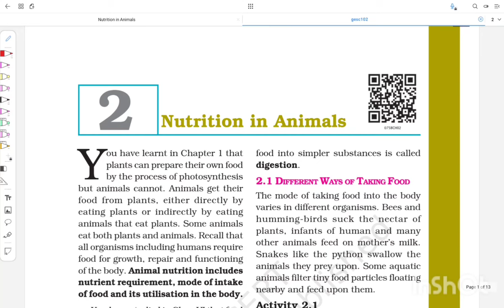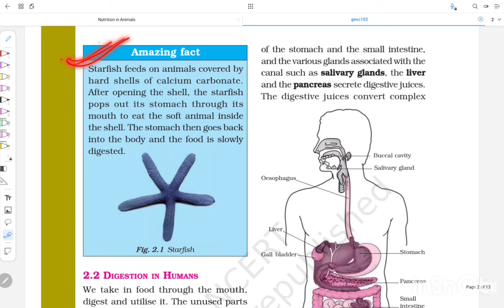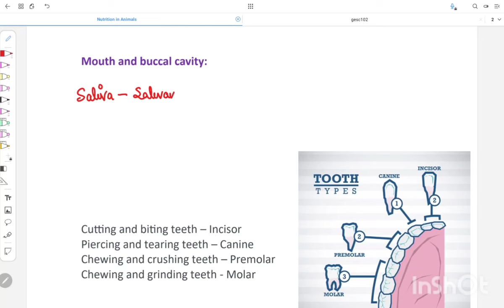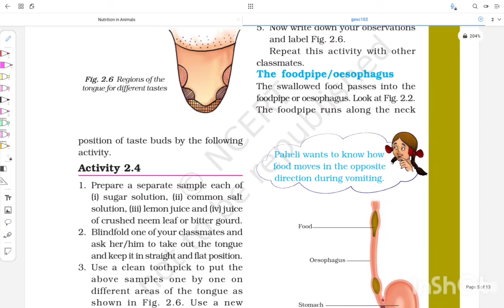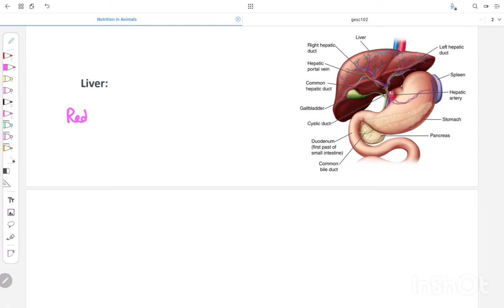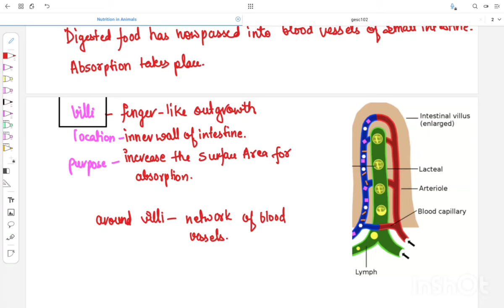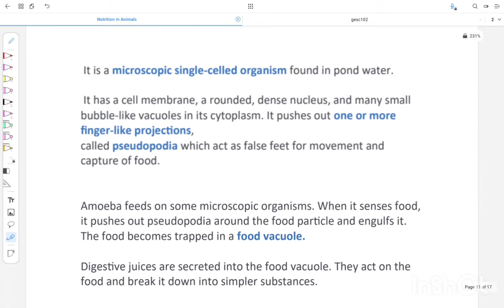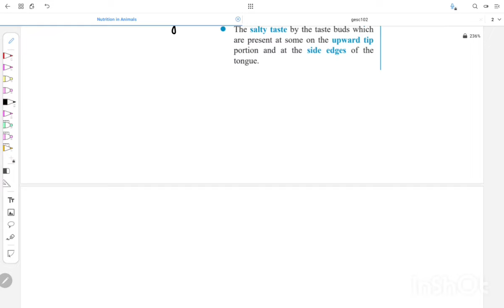NCERT Biology Class 6 to 12 | LECTURE - 6 | 70th BPSC Prelims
About BPSCCONCEPTWALLAH:
The core idea behind BPSC Concept Wallah is to democratize education in the society. We are putting tremendous effort to make education accessible to all sections of the society. On this platform you will find educational videos in simple language. Our lucid and eloquent way of teaching makes students understand things very effectively. We wish you a happy learning.